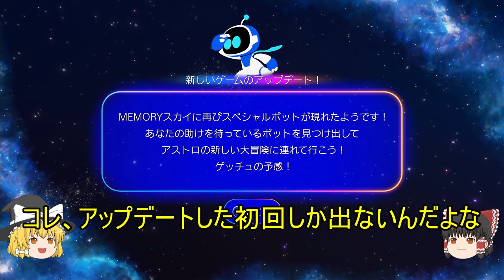PS5・アストロプレイルーム 2024/8/31のアップデートで遊ぶ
ついに最後(の筈)の4回目救出ミッションを、8/31の情報が殆ど無いカウントダウン時計が残り5日の時点で遊びます。やっぱり最後は難しいのかあ？。